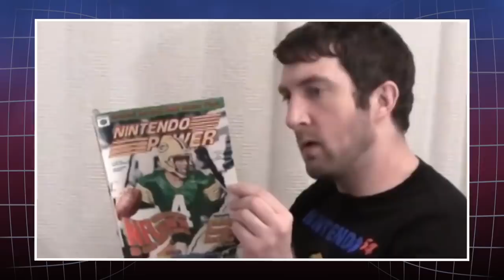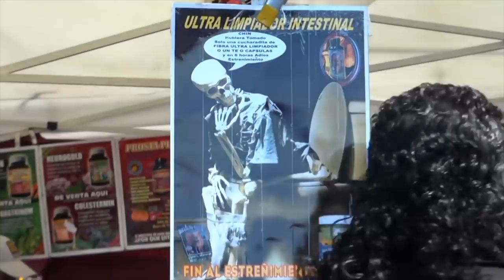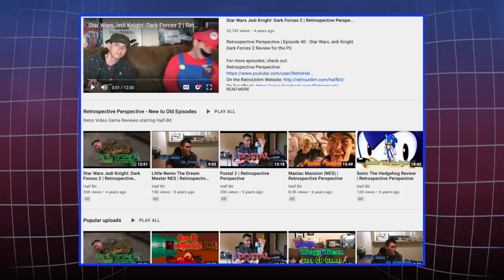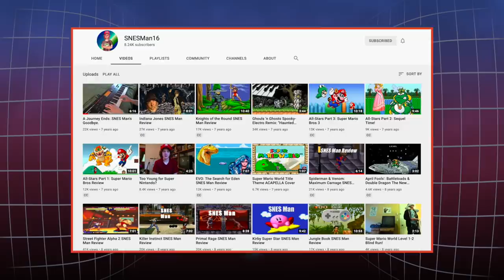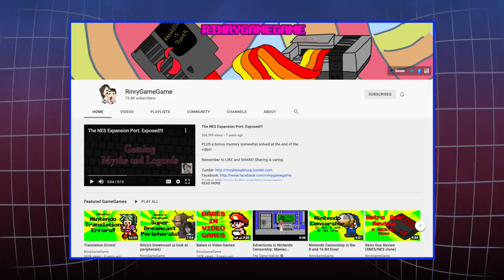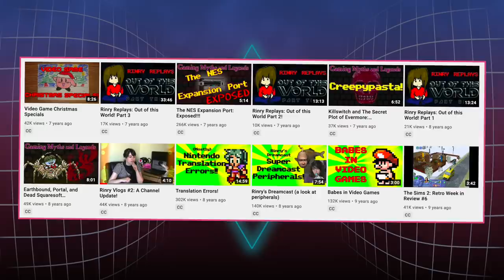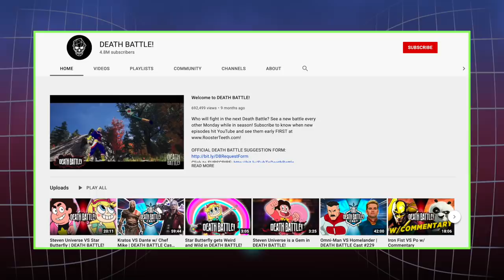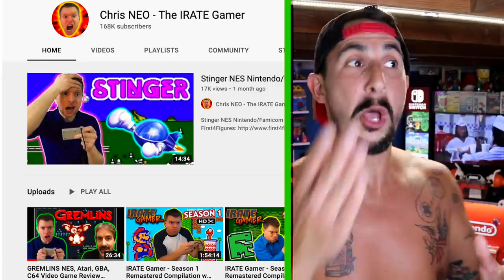Forgotten Retro Channels GONE too SOON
Here are some channels we miss (and one that made comeback)